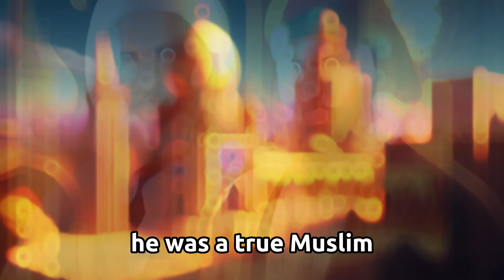The Islamic Medical Genius: Abdul Qasim Khalaf Ibn Al-Abbad Az-Zahrawi - Islamic Story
Hello Beloved Believers, may you always remain steadfast with us on this channel that presents inspiring stories.